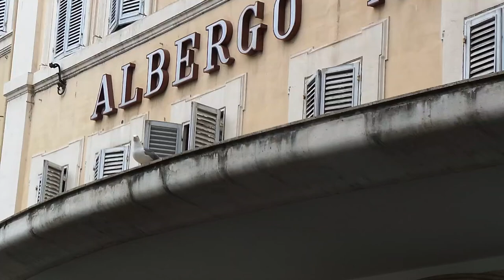Gabbiano Miagola come Gatto a Piazza Montecitorio Parlamento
Video divertente con un gabbiano che miagola come un gatto a Piazza Montecitorio, sede del Parlamento a Roma.